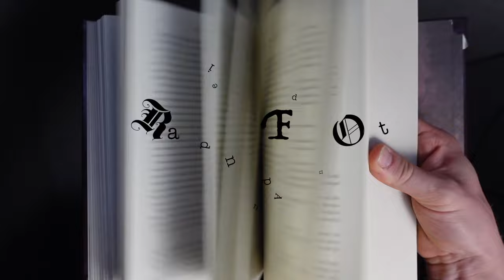Evermore to Sanderland?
Is it going to happen? No. Is it fun to think about anyway? Absolutely.